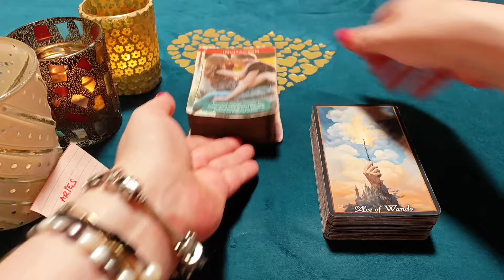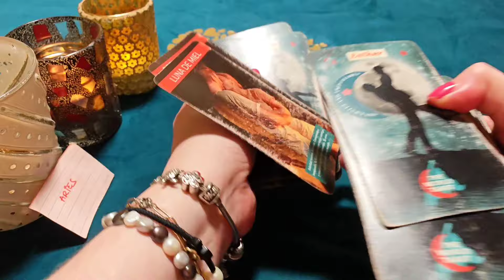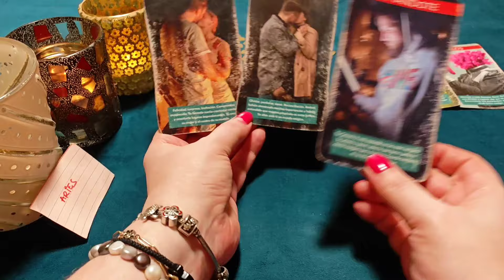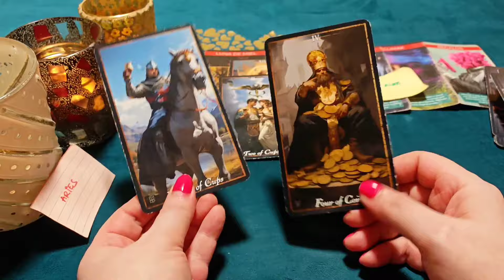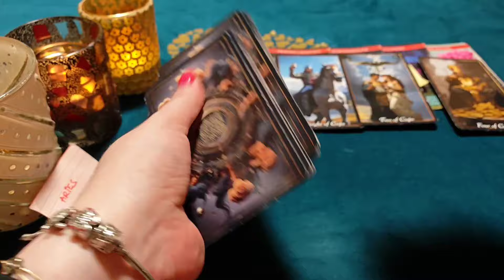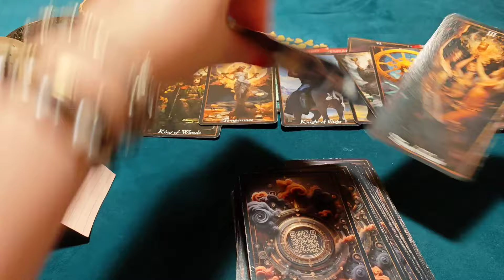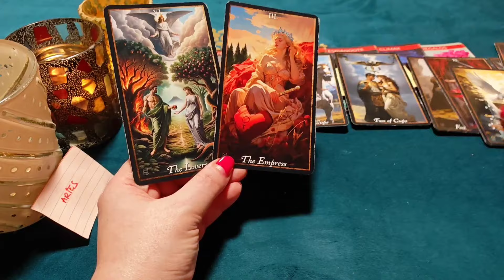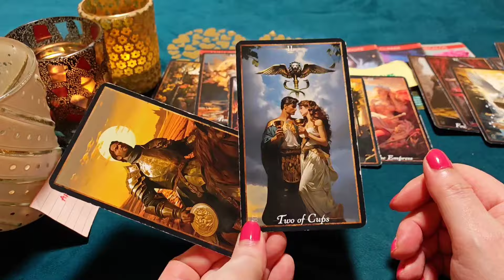ARIES ♈TU REY PELEA POR TU AMOR, SU EMPERATRIZ‼️😱 HORÓSCOPO ARIES AMOR OCTUBRE 2024❤️